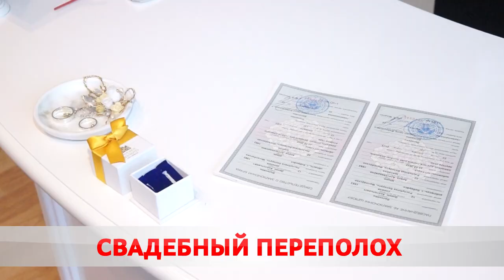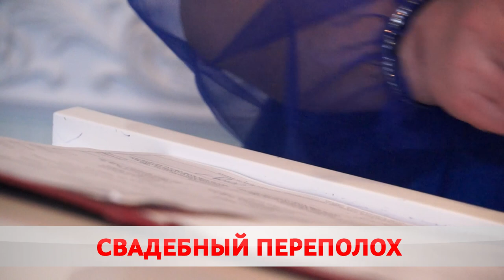Магия шести двоек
В белорусских ЗАГСах 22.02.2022 – свадебный бум. Такое сочетание возможно 60 раз в 1000 лет. Следующее подобное совпадение случится только в 2030-м. В Бобруйске в магию чисел символично поверили 22 пары.